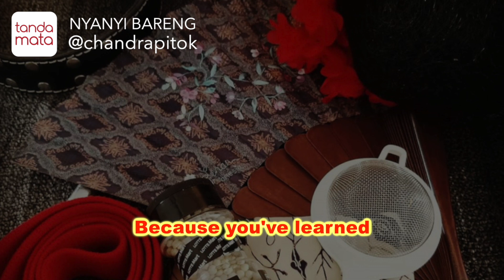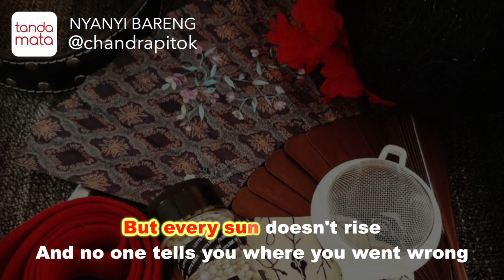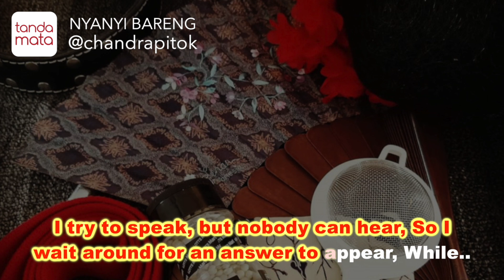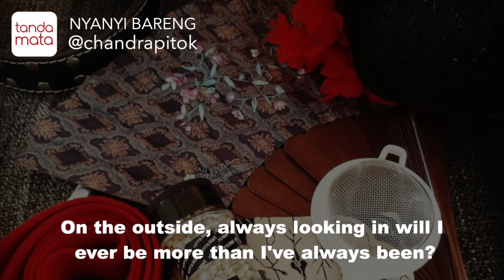Waving Through A Window for Him - Karaoke (Evan Hansen)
Kumpulan lagu nyanyibareng bersama @chandrapitok di Instagram Live, setiap hari Rabu dan Sabtu jam 9 malam.